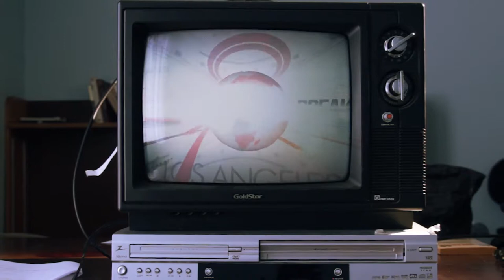Fruit Note Episode 2